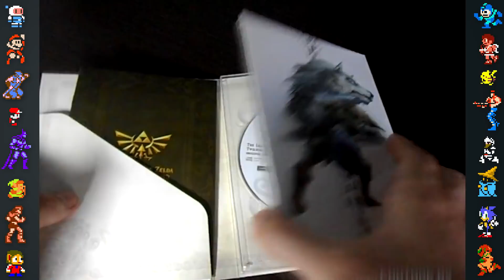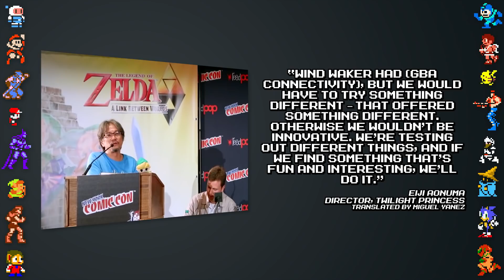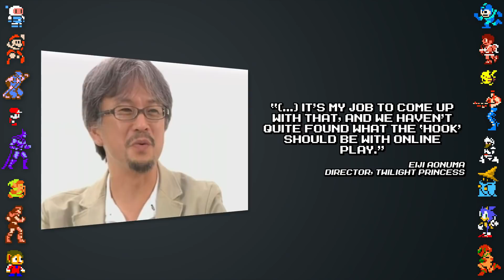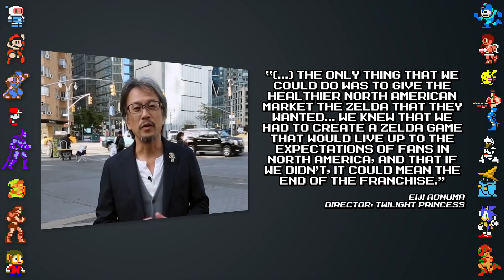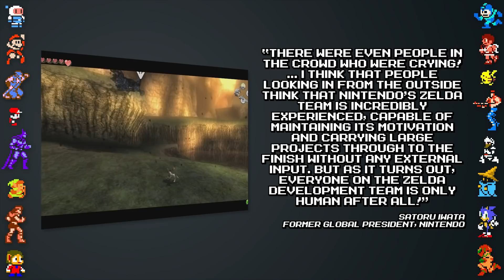Twilight Princess: A Link to the Booba // Ft. Jon Cartwright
In this video, Did You Know Gaming takes a look at some facts, secrets and Easter eggs surrounding The Legend of Zelda: Twilight Princess, which had a dual launch on the GameCube and Nintendo Wii.

Sources/Further Reading:
Nintendo Power, May 2006 issue
Nintendo Power, January 2007 issue
Electronic Gaming Monthly, April 2005 issue
Electronic Gaming Monthly, June 2005 issue
Electronic Gaming Monthly, September 2005 issue
Electronic Gaming Monthly, June 2006 issue
The Legend of Zelda: Arts & Artifacts
The Legend of Zelda: Hyrule Historia